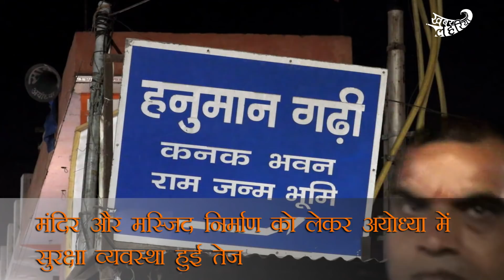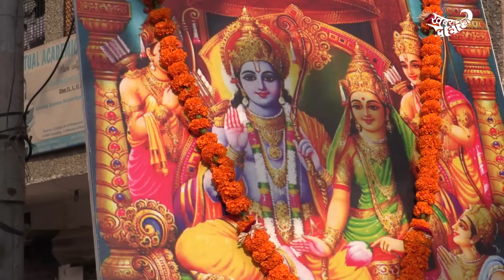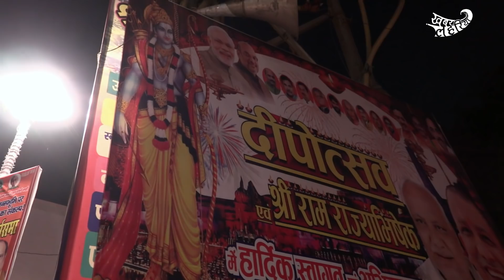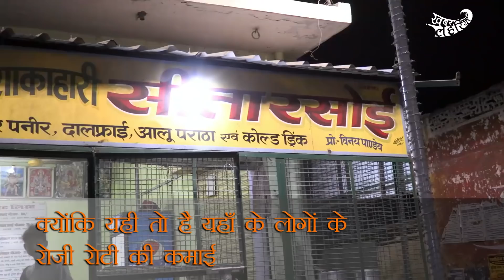In Ayodhya, on the anniversary of the Babri masjid demolition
Khabar Lahariya amidst the Hanuman Gadi buzz, examining the business of politics.

Co-published by Newslaundry.